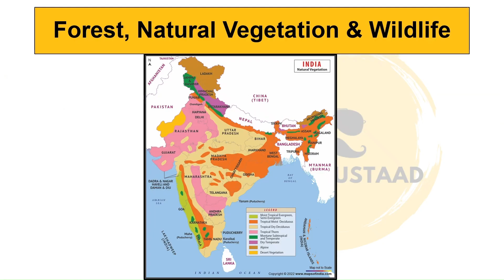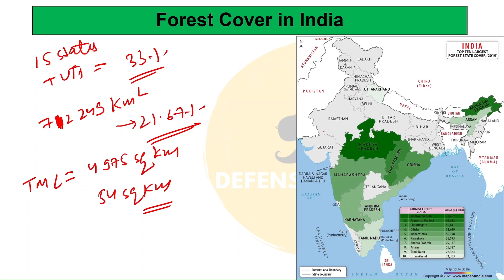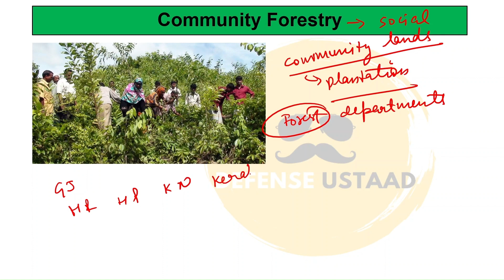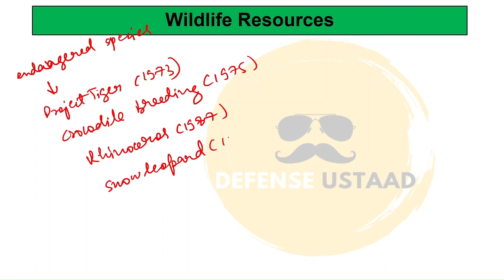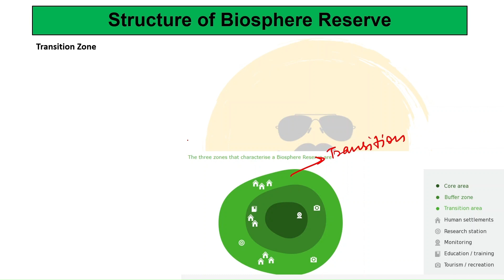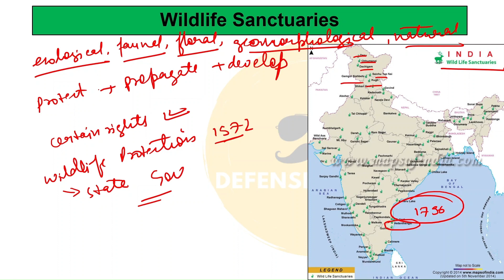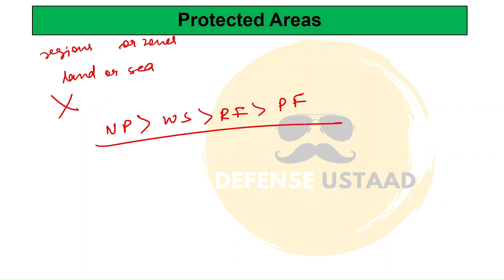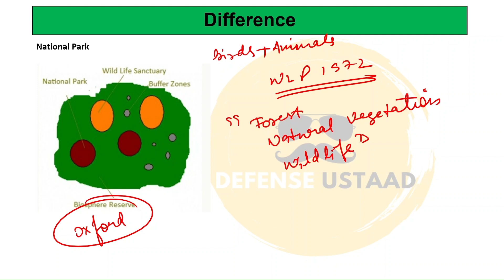Wildlife of India | Lecture 21 | Indian Physical Geography | For CDS & CAPF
Is series main hum Indian Physical Geography and World Physical Geography ko CDS, CAPF and NDA ke hisaab se cover karenge.

  / defense.ustaad

Take Your Pratham Pag For Academy With The Help Of Defense Ustaad